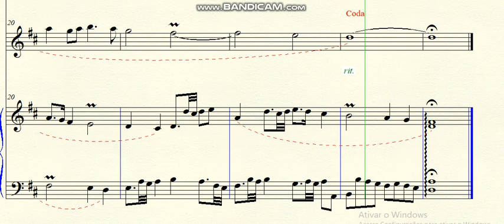DOK 5.31a - Fuga Desafio a 3 vozes (D) - Allegretto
~ para Flauta e Cravo
~ Tema proposto por Renan Fidencio
Brasil - 2019